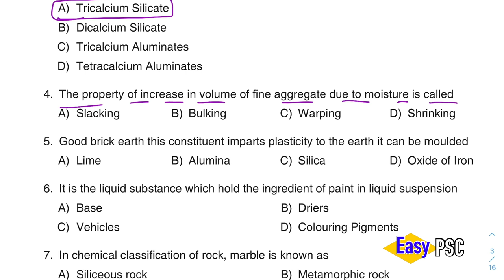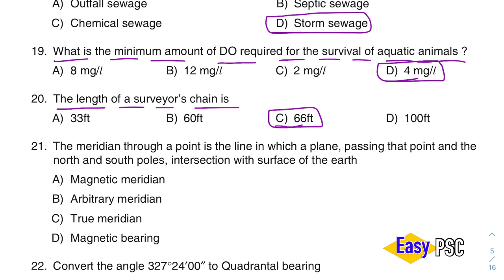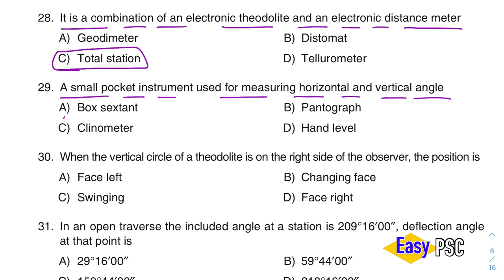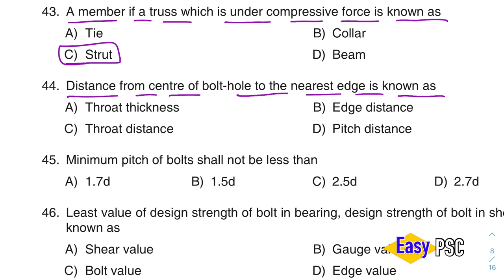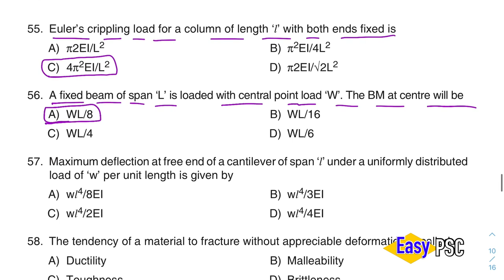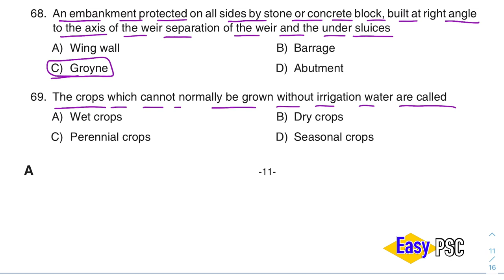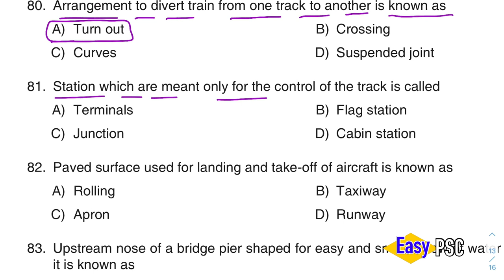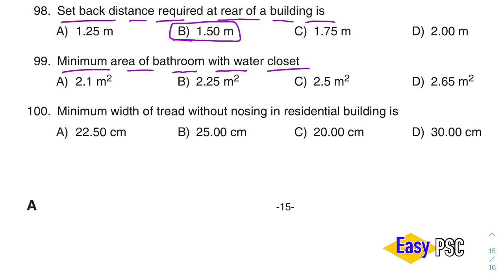028/2020 | OVERSEER GR.II / DRAFTSMAN GR.I (CIVIL) ST ONLY - HARBOUR ENGG Final Answer Key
OVERSEER GR.II / DRAFTSMAN GR.I (CIVIL) ST ONLY - HARBOUR ENGG.
The medium of Question: ENGLISH